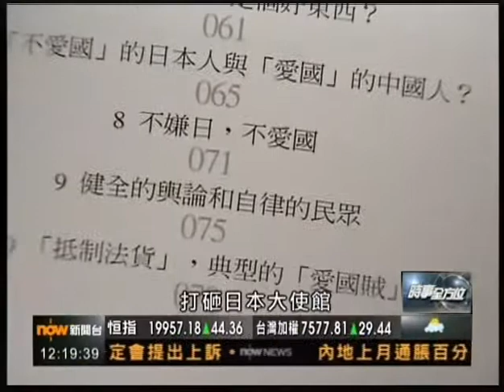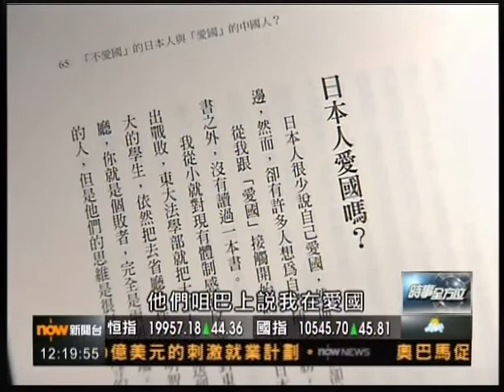NowTV讀書好節目(第八十八集) 附繁體字幕版 - 9-9-2011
加滕嘉一《愛國賊》